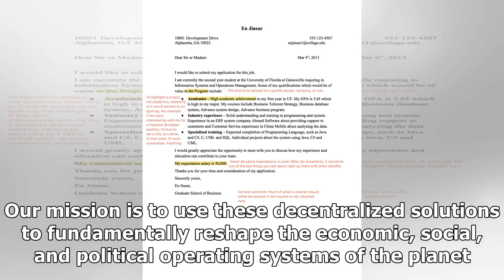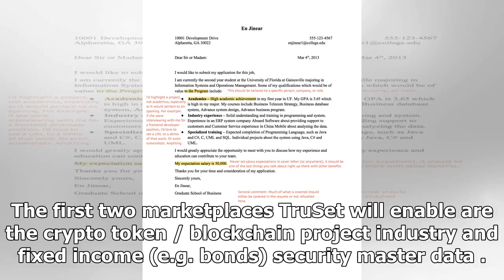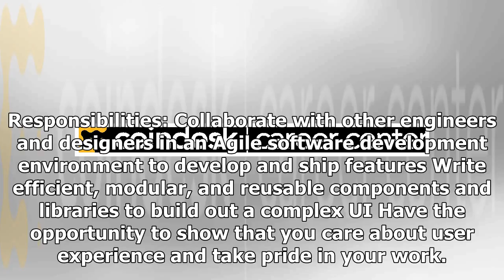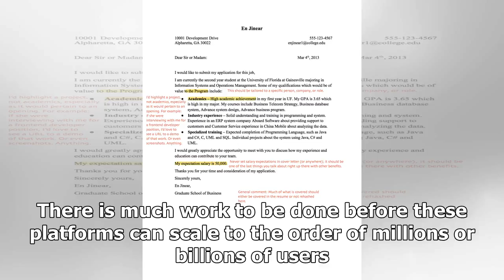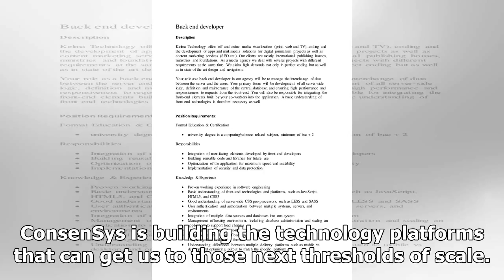Front End Developer | CoinDesk Career Center